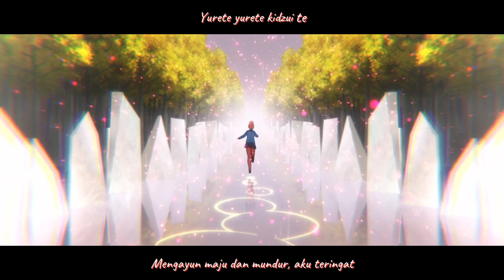Tokyo Autumn Session - HoneyWorks ft. The Cast [Subtitle Indonesia]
Tokyo Autumn Session feat. Setoguchi Yuu, Enomoto Natsuki, Mochizuki Sota, Hayasaka Akari, Serizawa Haruki, Aida Miou (CV: Kamiya Hiroshi, Tomatsu Haruka, Kaji Yuki, Asumi Kana, Suzumura Kenichi, Toyosaki Aki) - HoneyWorks Subtitle Indonesia

■ Original: HoneyWorks
■ Original illustration: Yamako
■ Music and arrangement: HoneyWorks

◆ Vocals: Setoguchi Yuu, Enomoto Natsuki, Mochizuki Sota, Hayasaka Akari, Serizawa Haruki, Aida Miou (CV: Kamiya Hiroshi, Tomatsu Haruka, Kaji Yuki, Asumi Kana, Suzumura Kenichi, Toyosaki Aki)
◆ Guitar: Oji
◆ Keyboard: Keiki Utsu
◆ Programming: Gom, Keiki Utsu, Mario Komiya
◆ Vocal programming: iolli, Komiya Mario
◆ Chorus: Gom, Hanon

● Producer: Yasushi Hayami (Akatsuki)
● Director: Takudai Kakuchi
● Character design: Rikiya Okano
● Design Works: Aya Kirara
● Main animator: Nao Naito
● Color design: Asuka Yokota
● Art Director: Tomohiro Maruyama
● 3D Director: Kappei Chino
● Director of Photography: Yuki Oshima
● Edit: Michi Takigawa
● Production Sales: Mai Kakami
● Animation Producer: Keita Seto
● Setting production and production progress: Shun Kobayashi
● Production progress: Mizuki Kimura
● Animation Production: CloverWorks
● Translator: Kei

All Right's Goes to the original Creator